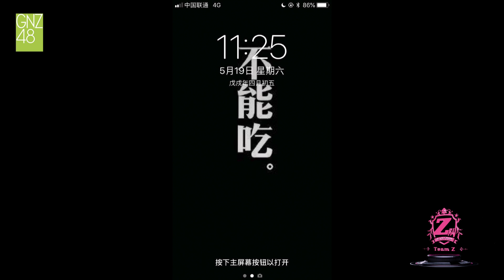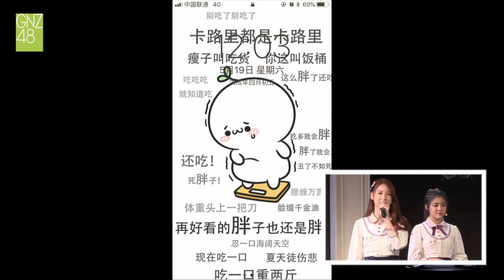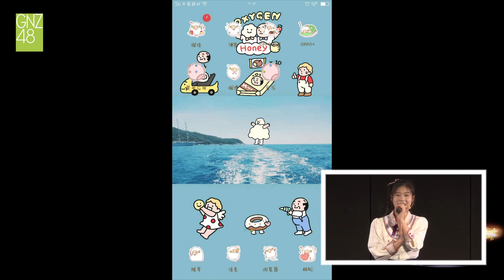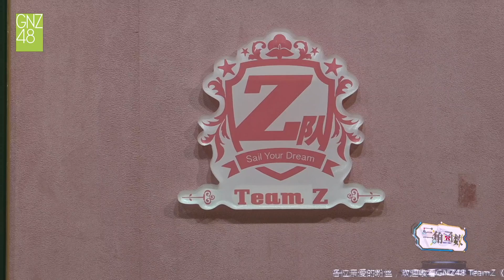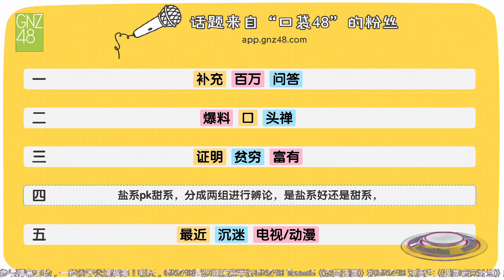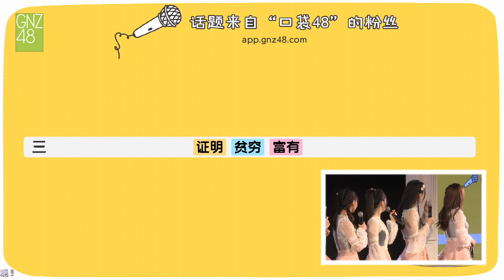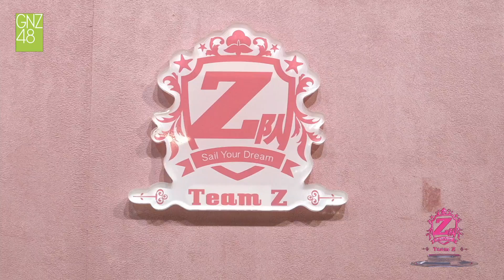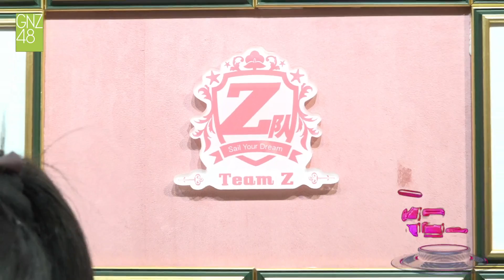《三角函数》公演 GNZ48 TeamZ 20180519